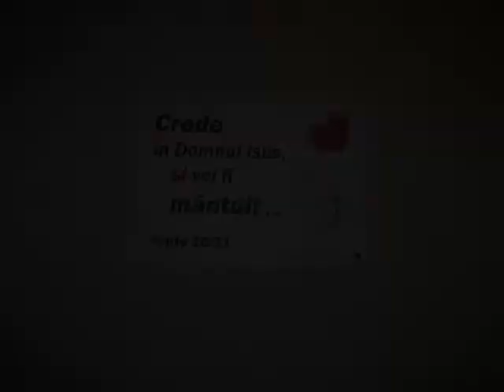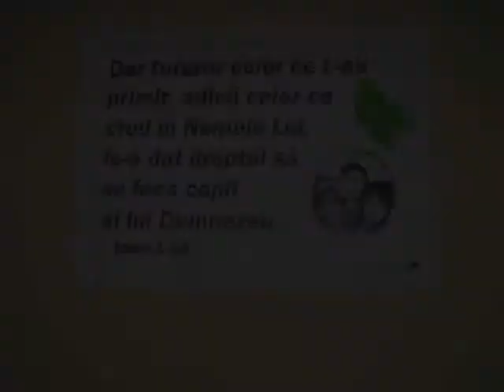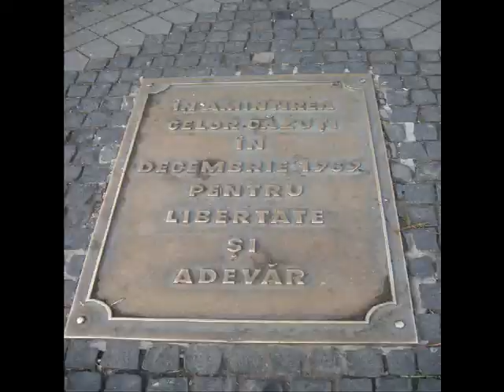Romanian memories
I spent 2 months in Romania. It was an amazing experience. :)
[pictures from Medias, Cluj, Agarbiciu, Sibiu]